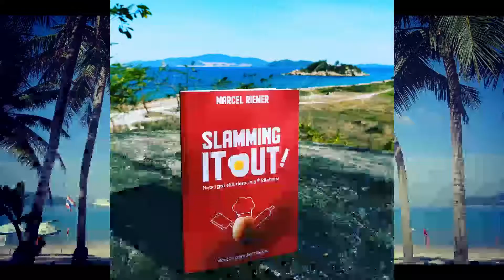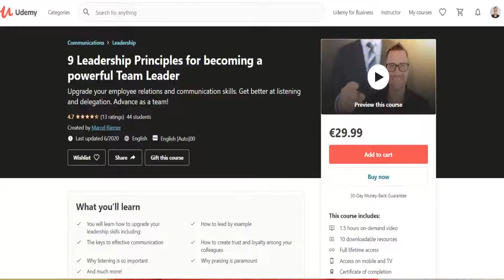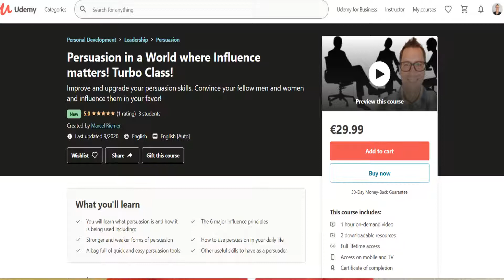Mastery - How to MASTER anything - Book Tip! November 2020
It's book-tip-time again! Today I am introducing to you a book which is worth carrying around with you all the time: "Mastery" from George Leonard. If you want to know why quick-fix-solutions are nonsense then watch this video!

“PERSUASION MASTERCLASS – PERSUASION IN A WORLD WHERE INFLUENCE MATTERS”!

HOW I GOT SHIT DONE IN 5* KITCHENS. WHAT TV-CHEF'S DON'T TELL YOU.”